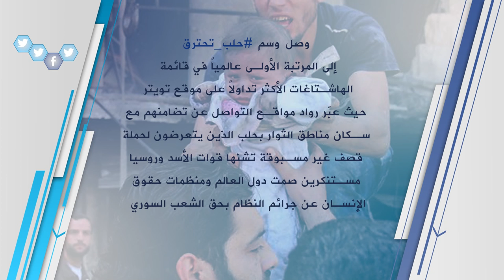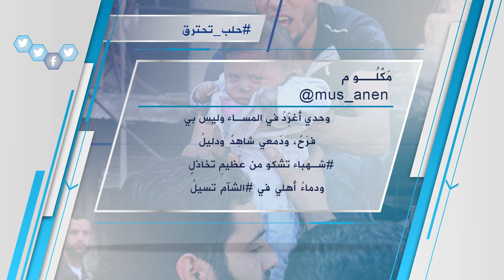وسم سوري | حلب تحترق (2)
وصل وسم حلب_تحترق إلى المرتبة الأولى عالمياً في قائمة الأكثر تداولاً على موقع تويتر
حيث عبّر رواد مواقع التواصل عن تضامنهم مع سكان مناطق الثوار بحلب الذين يتعرضون لحملة قصف غير مسبوقة تشنها قوات الأسد وروسيا
مستنكرين صمت دول العالم ومنظمات حقوقية الإنسان عن جرائم النظام بحق الشعب السوري

وعلى التردد: 11595 عمودي، الترميز 27500 ، معامل التصحيح 3/4